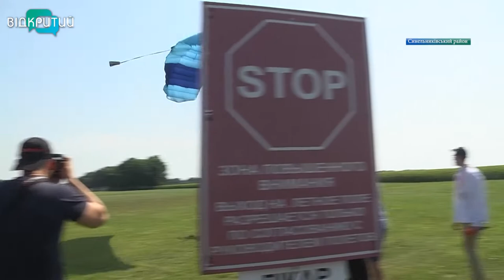На аеродромі у Майському 15 ветеранів бойових дій готувались до Ігор нескорених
Тренувальні збори в небі. П'ятнадцятеро ветеранів АТО, які входять до збірної «Ігор Воїнів», стрибнули з парашутом на аеродромі в Майському. Кожен з бійців має інвалідність або бойові поранення. Проте це не завадило їм підкорити висоту. Адже стрибки - частина підготовки до міжнародних змагань, які пройдуть вже на початку осені в США.